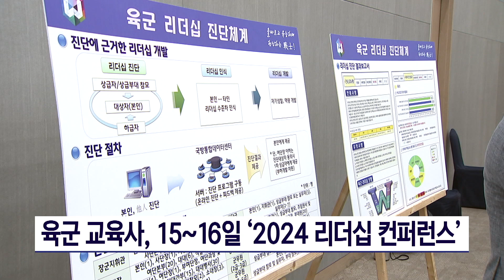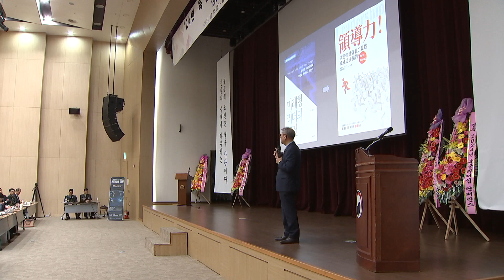육군교육사령부, 육군 리더십 콘퍼런스 개최 [KFN]